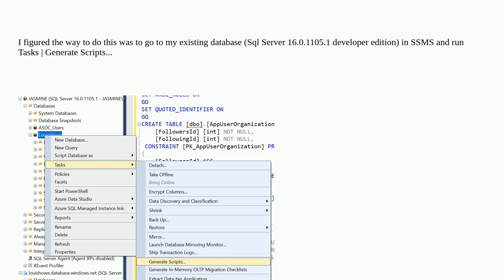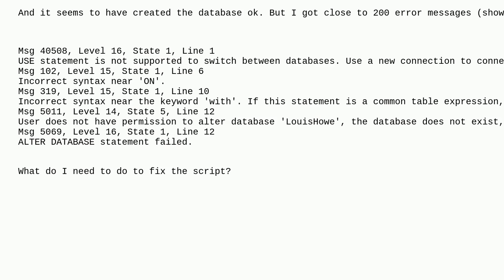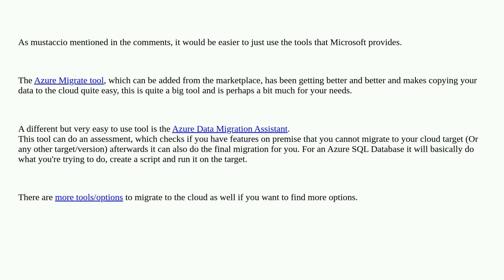Dba: How can I copy a database schema from my local Sql Server to Azure SQL Database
How can I copy a database schema from my local Sql Server to Azure SQL Database

A special thanks goes out to the awesome community

  sql-server azure-sql-database ssms